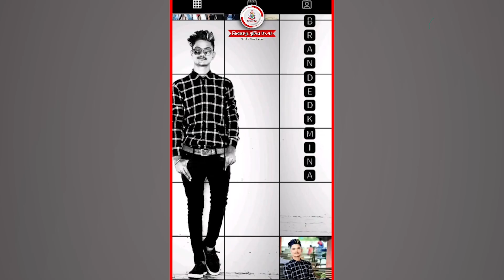Viral Video : नकली पिस्टल से फायरिंग करना युवक को पड़ गया भारी | Chhattisgarh Tak